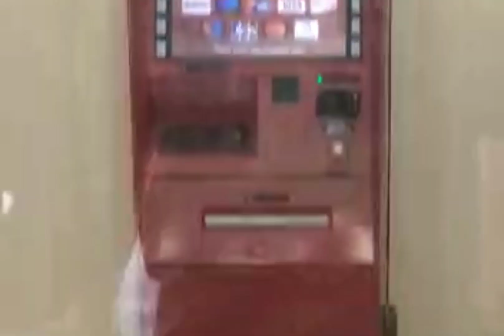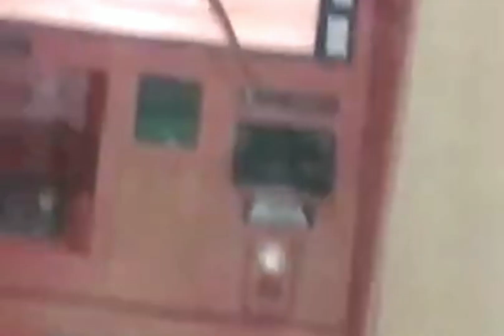धनावरचा साप, Snake in ATM June 28, 2021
साप ATM मध्ये जात आहे. पूर्वी कुणी धन चोरून नेऊ नये म्हणून त्यावर कणकेचा साप बनवून ठेवत असत. व्हिडिओतील साप सुद्धा धनाकडे जात आहे  त्या अर्थाने  धनावरचा साप 🙂